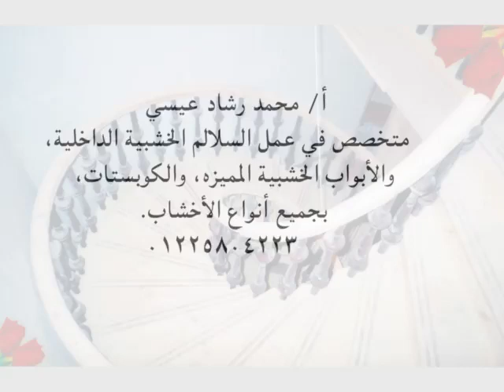سلالم داخلية خشبية - وديكورات خشبية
محمد رشاد عيسي
متخصص في عمل السلالم الخشبية الداخلية، واعمال الديكورات الخشبية, والأبواب الخشبية المميزه, وفي عمل الكوبستات الخشبية، بجميع أنواع الأخشاب،  في جميع أنحاء جمهوررية مصر العربية. ت /   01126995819 - ٠١٢٢٥٨٠٤٢٢٣